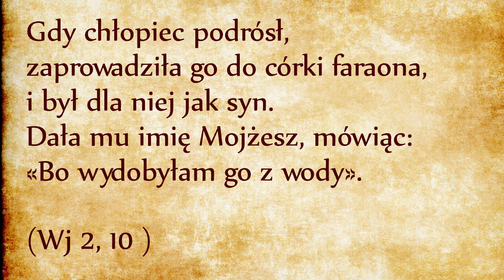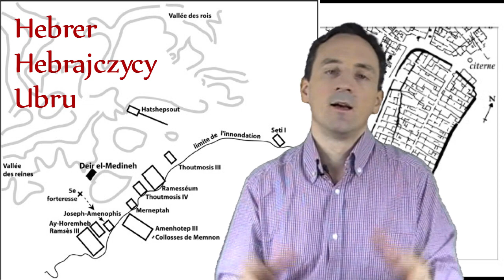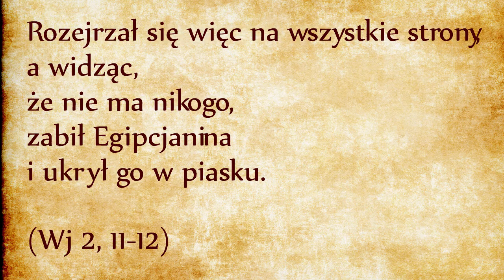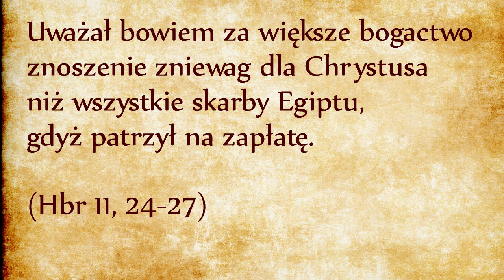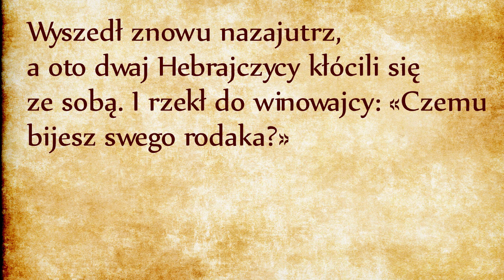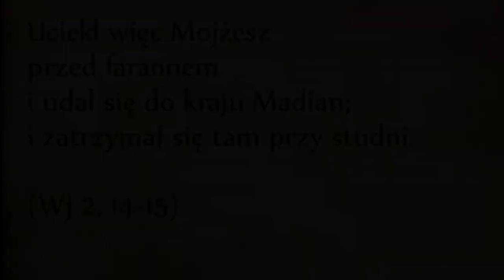Mojżesz walczy własną siłą (Wj 2, 11-15)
Mojżesz siedział sobie w świątyni Józefa-Amenofisa. Posłyszawszy strajkujących, wyszedł sprawdzić, co się dzieje. Zobaczył żałosne położenie tych, których uważał za swoich braci, a których milicja egipska próbowała przegonić przemocą. Sprzeciwił się.
Te wydarzenia uwydatniają wrażliwość Mojżesza na los swoich bliskich. Pokazują też, że bardziej bał się Boga niż faraona i dobrowolnie wyrzekł się wygodnego życia księcia Egiptu.
Wyrzeczenie się przez Mojżesza książęcego trybu życia jest pochwalone w Biblii. Mojżesz był zdolny i wykształcony, miał już chęci, aby działać w roli przewodnika Izraelitów. Okazuje się jednak, że nie był na to jeszcze gotowy ani on, ani Izraelici.
Mojżeszowi brakuje jeszcze pokory. Bóg musi go oczyścić z jego wyniosłości, z jego gwałtowności. Mojżesz chciał dobrze, ale nie wolno uciekać się do zabójstwa, nawet w słusznej sprawie. Takie samo pouczenie możemy znaleźć w geście Piotra w Ogrodzie Oliwnym, kiedy będzie chciał własną siłą bronić Jezusa przed pojmaniem (J 18,36).
Tak więc od samego początku księgi Wyjścia jest nam dane widzieć, jak przemoc panuje na świecie: zobaczyliśmy absurdalną przemoc faraona, który kazał zabić wszystkich nowonarodzonych chłopców. Ujrzeliśmy przemoc Mojżesza, który nie potrafił opanować swojego gniewu, a także przemoc panującą nawet wewnątrz Ludu Wybranego, bo Hebrajczycy biją się między sobą, choć są powołani do tego, aby stać się światłem dla narodów i przyciągać wszystkich do Boga Przymierza!
Przesłanie pierwszego rozdziału Księgi Wyjścia jest następujące: świat jęczy w bólach przemocy i z utęsknieniem czeka na objawienie Tory, Prawa Bożego. Bardzo tego potrzebuje, aby uniknąć niebezpieczeństwa samozagłady. Tora musi zostać objawiona, aby nauczyć człowieka, jak ma kanalizować swoją przemoc i przemienić ją w motywację do służby bliźniemu, do miłości braterskiej. Człowiek nie potrafi tego osiągnąć samemu, potrzebuje pomocy i wskazówek od Boga.
Tymczasem przemoc panuje na świecie, Mojżesz zabił człowieka i faraon musi zareagować. Gdyby Mojżesz był szeregowym pracownikiem świątynnym, to zdarzenie nie miałoby wydźwięku politycznego. Ale skoro Mojżesz był prawdopodobnie zarządcą całej świątyni, skoro został tam mianowany przez samego faraona, wówczas o jego czynie musiał dowiedzieć się faraon i konsekwencje dla Mojżesza byłyby wiadome. Mojżesz postanowił uciec.

przemoc wobec osoby
rodzaje przemocy w związku
przemoc instytucjonalna definicja
przemoc wobec dzieci niebieska linia
osoba doznająca przemocy
przemoc pojęcia
przemoc w rodzinie prawa
patologia przemoc